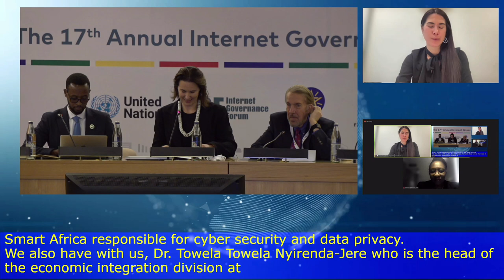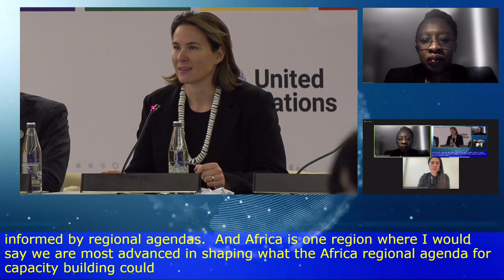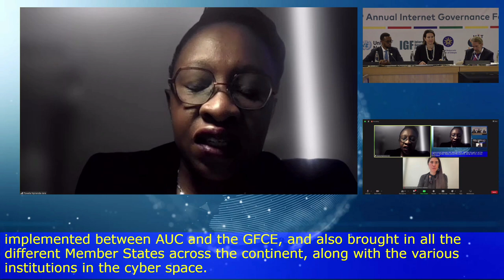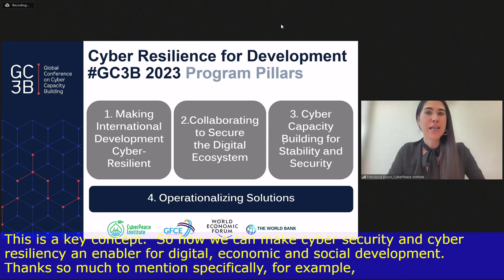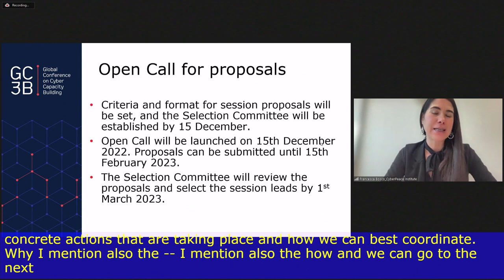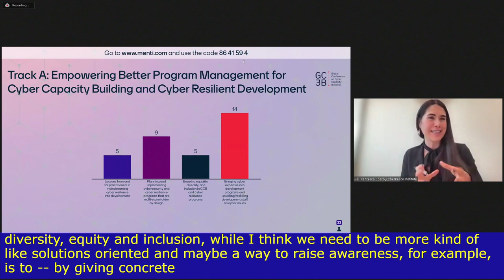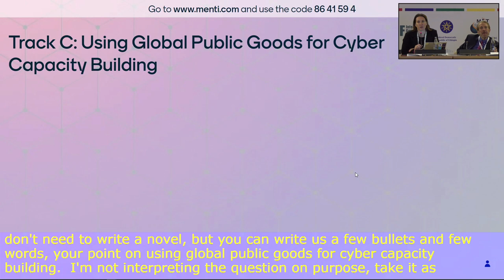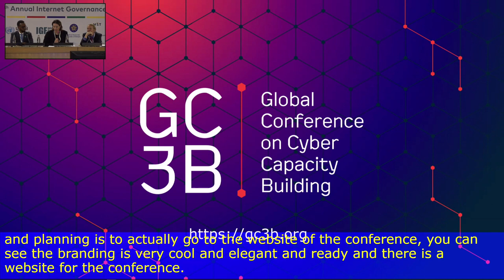IGF 2022 - Day 2 - CR 4 - Global Conference on CCB Cyber Resilience for Development